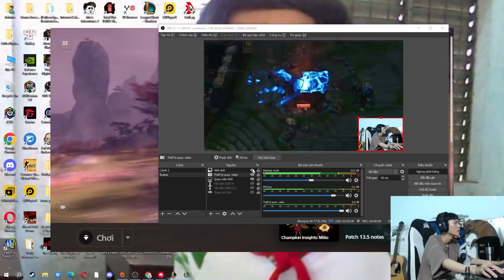(LMHT) PHẢN ỨNG CỦA HIẾU BALEN KHI ĐỌC QUẢ CMT SIÊU... XÀM TỪ VIEWER !!!